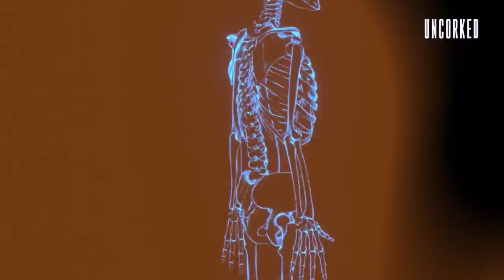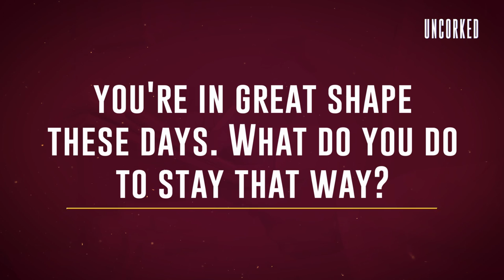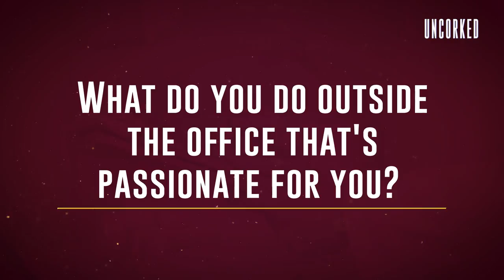How to Help Sore Muscles & What it Says About Your Overall Health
Hi, I’m Dr. Gary Glassman. I’m an endodontist and educator, and I’m passionate about the link between oral and overall health. My goal is to educate my patients (and the public) about the role that oral hygiene plays in their heatlh, so I’m on a mission to talk to other healthcare and medical specialists about how different systems of the body are interconnected.

Today I’m sitting down with Dr. Chris Oswald, a friend and colleague of many years, who owns and operates The Centre for Fitness, Health and Performance in Toronto, Canada. He counts  nationally ranked athletes, leading Canadian performers and musicians, and members of Toronto's business elite among his patients, and his chiropractic services have allowed me to do my job pain-free for years. Join us for discussion, tips, and a glass of wine from my vineyards in Mendoza, Arizona!